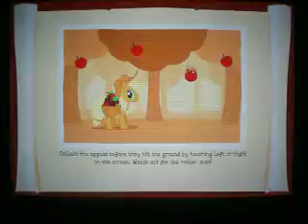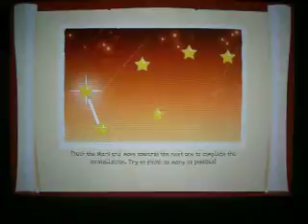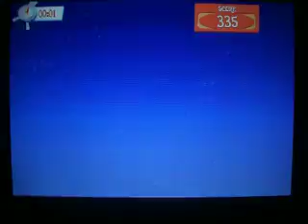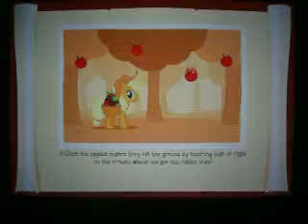My Little Pony Gameloft végigjátszás 32: növeljük a pónik csillagait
hosszú idő kihagyás után végre folytatom a videók feltöltését remélem tetszik jó szórakozást hozzá /)